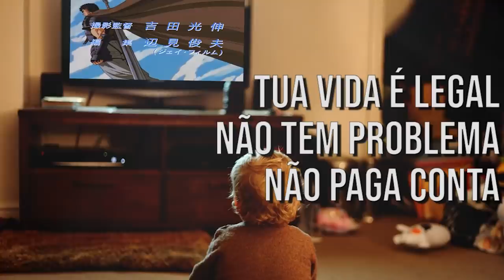"os animes de antigamente eram melhores"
Jogo: Elden Ring